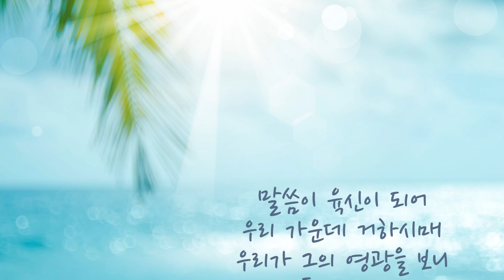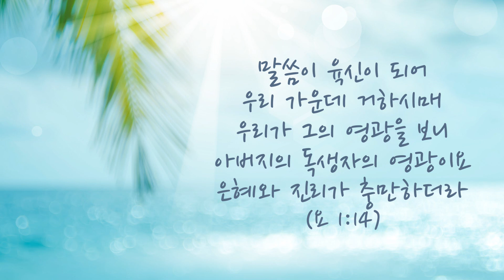[찬양 MR] 시간을 뚫고(WELOVE) G Key / 시간을 뚫고 반주 (가사자막)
요청에 의해 편곡된 MR인데요
필요하신 분 있으실 것 같아서 공유합니다~^^

안녕하세요 네오뮤직입니다~^^

몇가지 알려드릴 사항이 있어서 공지합니다

저희가 이유는 잘 모르겠는데요..
영상 밑에 적어주시는 댓글이 안보이는 경우가 종종 있어요~;;;

"읽을 수 없는 댓글"이라고만 떠서 내용도 볼 수 없고

심지어 어떤 영상에 댓글을 올려주신건지도 파악이 안되고 있어요

어떤 댓글은 비밀 댓글이나 스팸 댓글로 분류되기도 하구요..

저희가 채널 점검할 때마다 누락된 댓글이 발견되네요;;;

혹시 댓글에 답이 없으면
저희가 못 봐서 그런거니 이해해 주시고
다시 댓글을 달아주시거나
혹시 급한 연락이면 아래 연락처로 메일을 보내주시면 답신 드리겠습니다~^^

그리고 악보나 엠알을 요청하시는 분들 중에 사례비나 가격을 물어보시는 분들이 종종 계시는데요..

기본적으로 예배나 비영리 목적(선교나 문화사역 같은)으로 사용하시는 경우에는
출처만 표기하시면 그냥 사용하셔도 되요~^^

그걸 아시는데도 후원계좌를 물어보시는 분들이 가끔 계셔서 "투네이션"을 열어놓았으니 필요하신 분들은 참고해주심 될 것 같네요~

지금까지도 많은 관심과 넘치는 사랑을 주셔서 감사드리고
처음 마음으로 끝까지 잘 섬길 수 있도록
많은 기도 부탁드립니다~^^

[가사]

당신은 시간을 뚫고 이 땅 가운데 오셨네
우리 없는 하늘 원치 않아 우리 삶에 오셨네
자신의 편안 버리고 우리게 평안 주셨네
가장 낮은 자의 모습으로 우리 삶에 오셨네

하나님 우리와 영원히 함께하시네
꿈없는 우리게 그 나라 보여주시네
연약한 자들의 친구가 되어주시고
힘없는 우리의 인생을 위로하시네

예수 이곳에 우리와 함께 영원히